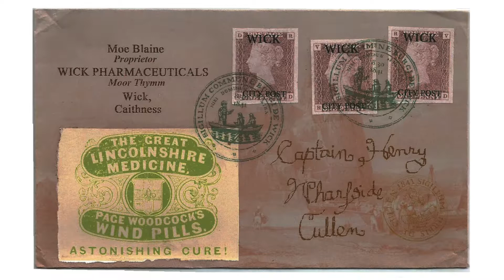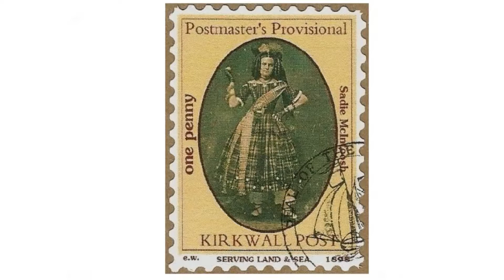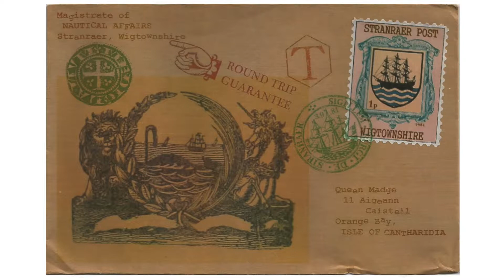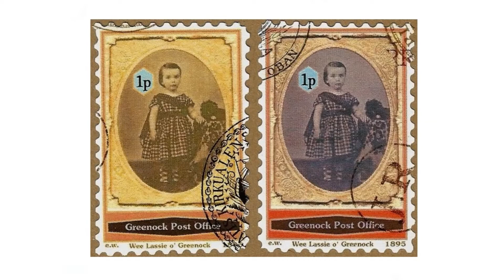Fantasy Scottish Local Post Stamps/ CINDERELLA STAMPS by Eric Whollem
It is said by philatelists that there are two main typologies of (#) local post stamps: real local posts and fantasy or literary local posts. The stamps you see in this video are of the latter variety, being the creations of myself, Eric Whollem.

I have occasionaly made use of the ancient  (#) Gaidlig dialect of the Scots to add a small measure of versimilitude to these stamps. Gaidlig is commonly known as Gaelic.

Scottish Fantasy Stamps Created by Eric Whollem
in the order that they appear in this video:

Wick City Post
Inverkeithing Provisional Post
Dornoch Provisional Post
Burntisland City Despatch
Cullen Post Office
Perth Local Post
Alnwick Local Post
The Kingdom of Cantharidia Royal Post Office
Fallwick Local Post
Kirkwall Postmaster's Provisional Post
Stirling City Post
Stranraer/ Wigtownshire Post
Oban Post/ Highland Mail
Ansruther Vaster Provisional Post
Karale Postmaster's Provisional Post
Leith Municipal Post Office Local Post
Peterhead Local Post
Dumbarton Post
Fallkirk Local Post

Fantasy  (#) Postal Carrier Services invented by Eric Whollem
as they appear in this video.

The Firth of Forth Ferry
South Berwick Ltd. Paquebot Service
Earle's Ferri Paquebot (out of the imaginary Isle of Cantharidia)
The Leith Steam Packet Company

Most of the postal cancellations appearing on these stamps and covers were originally official 17th century (#) Scottish City Seals, gleaned from the archives of the British Library. These are long past the restrictions of copyright. And I took the liberty of adding details such as dates, etc. that do not appear on the orginal seals.

Some of my cancellations are derived from old Knight's Templar coins. The Templars, as many know, had a safe haven in northern Scotland.

Most of the imagery appearing on these stamps is vintage material from the 19th century. though I have also incorporated graphic design elements from 17th, 18th and 19th century British publications for stamp border design elements, cancellations etc.

The Kingdom of  (#) Cantharidia is the only completely fantasy Scottish Local Post to appear in this video... Cantharidia is one of my literary fantasies, which I have pursued for fifty years or so. Stamps of Cantharidia saw their first appearances about the year 2001 and continue on today. An overview of Cantharidian Postal History is slated as an upcoming project.

I am only partly Scottish, being a blend of various ethnicities. My family is in part of Norwegian descent.  On my mother's side I also am a distant relative of the Earl of Salisbury, who for a time was allied with York in the War of Roses. My ancestors, having been on the losing side in the War of Roses, were exiled to America, where they set down roots before the American Revolution.

The word 'cantharidian' was gleaned from the poetry of Robert Burns.

SOUNDTRACK